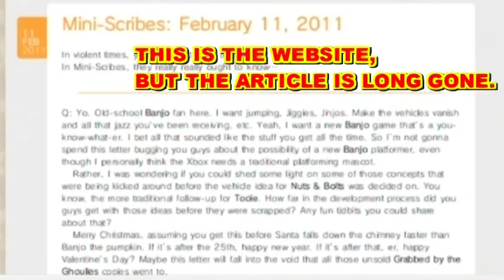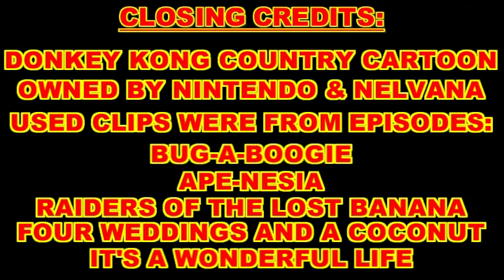Reviewed: Donkey Kong Country Returns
See my reviews and top tens earlier at push-start.co.uk

I heard rumors right before E3 2010 that Retro was working on a DK game. I didn't think much of it since it was just a rumor but once they mentioned Retro at Nintendo's Press Conference and the DKC theme played... I either cried tears of joy or stopped breathing for a little bit. That's all the summary I can give you.
Pros: Retro has done the old classics proud... heck I think these levels are harder than the old SNES ones, Music is a remix of the first DKC game and new tunes and it sounds great, co-op mode, hard boss fights, plenty of secrets.
Cons: Shallow replay value, can't switch between characters, co-op mode needs more work.
Personal Faults: Uhh... Not sure.